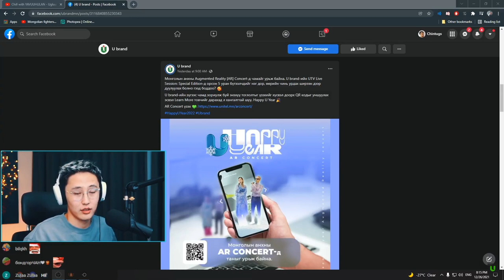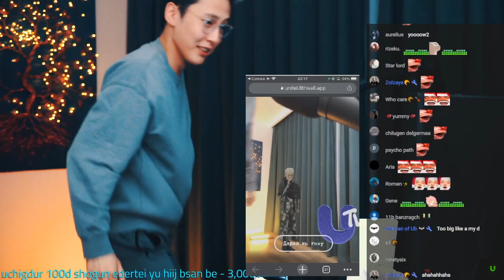Монголын анхны AR технологийг туршив